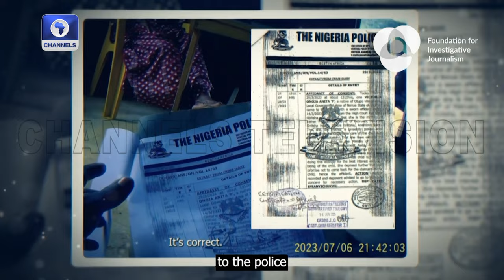Fisayo Soyombo Reviews Discoveries During Documentary On Orphanages Trading Babies for Cash